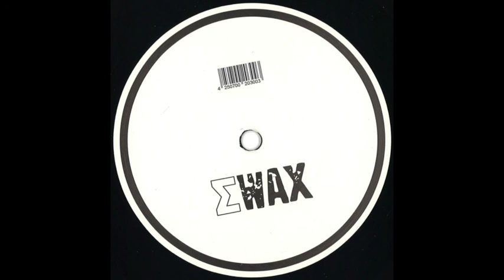Tijn - Jazz Horse [EWX005]